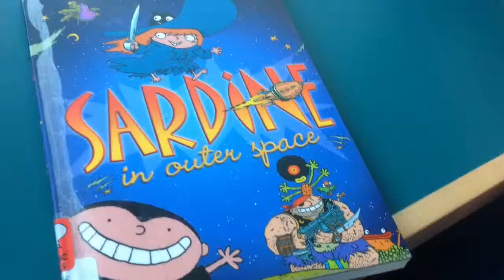Jesse's Book Trailer about Sardine in Outer Space